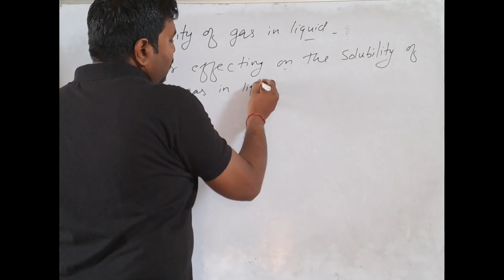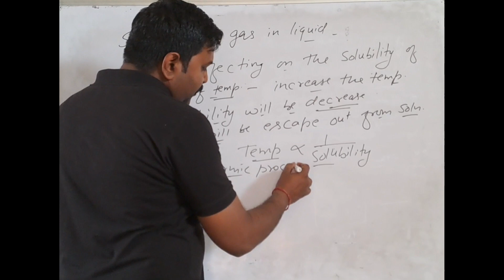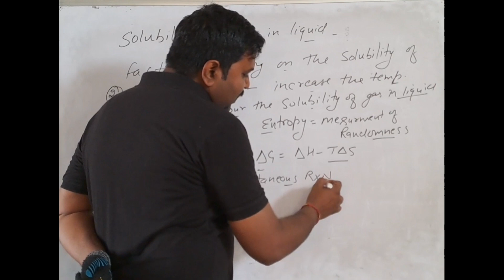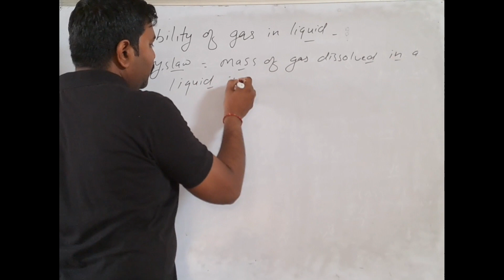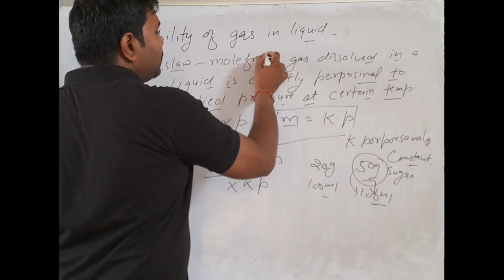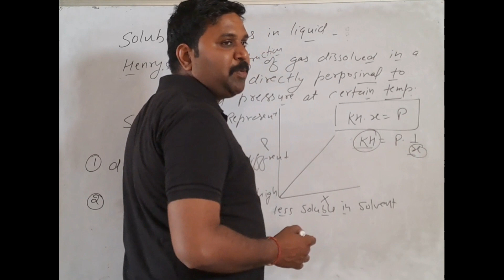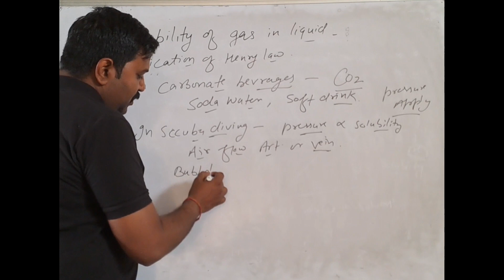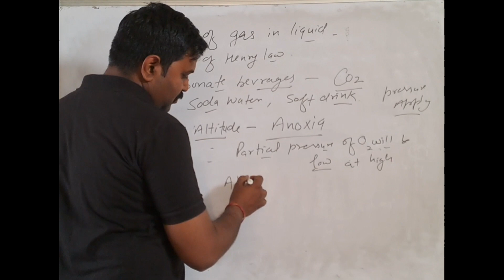Solublity of gas in liquid, Henry's law in one shot